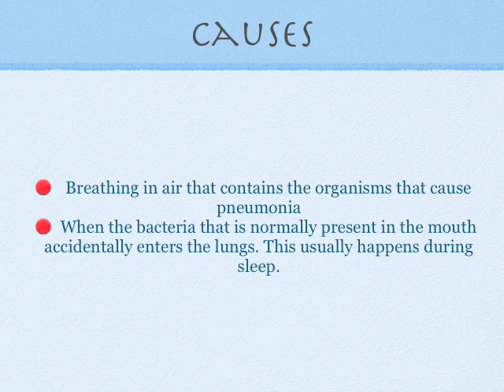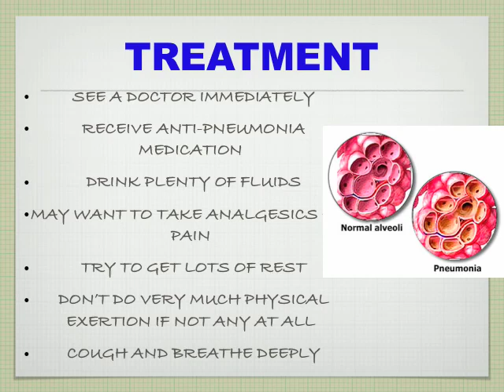Pneumonia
all about Pneumonia